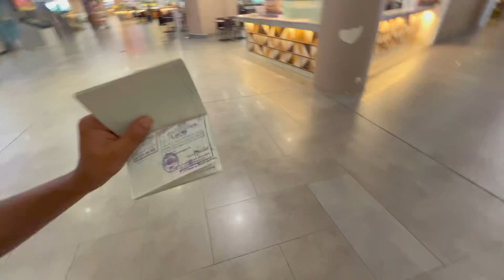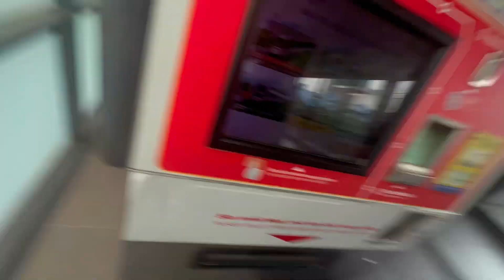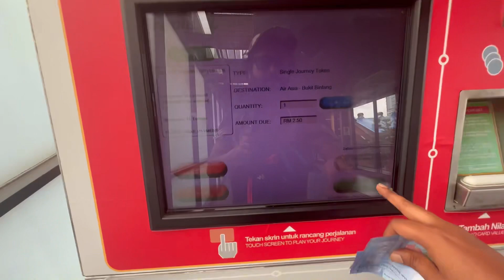Malaysia visa on arrival for indians | Immigration | Cheap Hostel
Indian in Malaysia | Malaysia Visa on arrival | Immigration | Cheap Hostel | Cheap Travel

Follow kardo instagram pr

indian in Malaysia
visit Malaysia
malaysia
Malaysia visa
Malaysia visa for Indians
how to get Malaysia visa for indians
Malaysia visa process
Malaysia visa on arrival for indians
Malaysia visa on arrival
Malaysia visa process
how to get Malaysia visa
travelling in Malaysia
how to apply malaysia visa online from india
malaysia tourist visa
malaysia tourist visa for indians
malaysia tourist visa on arrival
India to malaysia
Thailand to malaysia
Bangkok to malaysia
Indian in malaysia
How to get visa on arrival in malaysia
How much cost for malaysia
Cheap hostel in malaysia
Cheap stay in malaysia
Where to stay in malaysia
India to kuala lumpur
Bangkok to Kuala Lumpur
Visa situation in malaysia
Visa on arrival for Indians in malaysia
First impression of malaysia
Malaysia travel vlog
New vlogs
Today vlog
My first vlog in malaysia
Malaysia travel
Malaysia travel plans
Kuala lumpur travel plans
Indians in malaysia
How to get malaysia visa on arrival